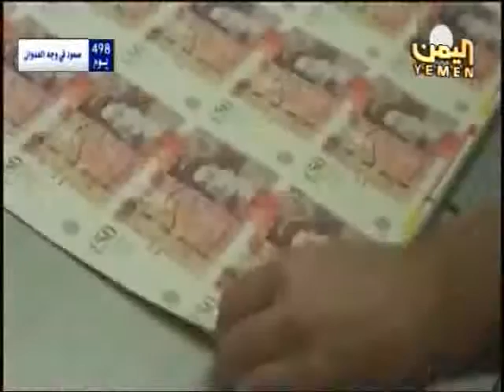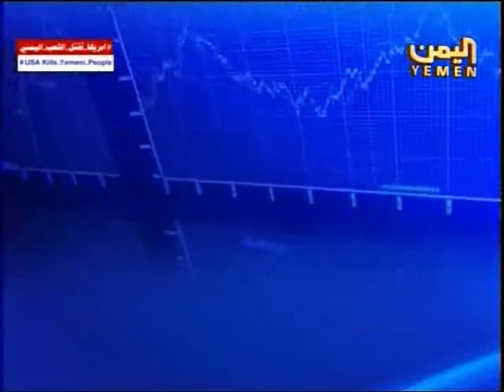تفاصيل نشرة اخبار التاسعة الاقتصادية لقناة اليمن الفضائية 4 8 2016